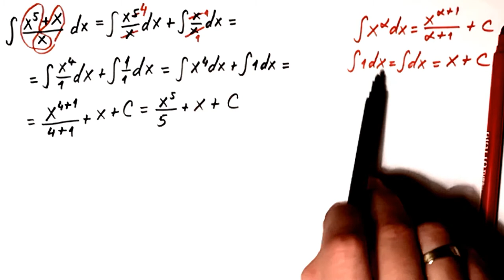Neodredjeni integrali 12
U ovom videu radimo zadatak vezan za neodredjeni integral sa razlomcima..